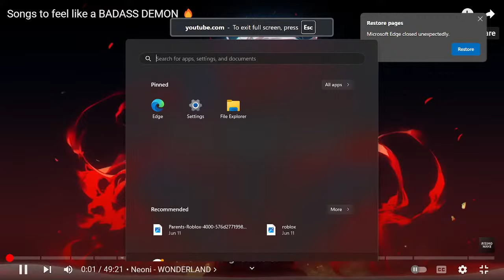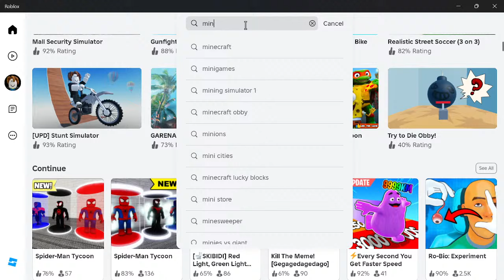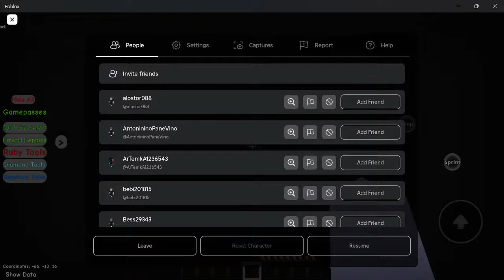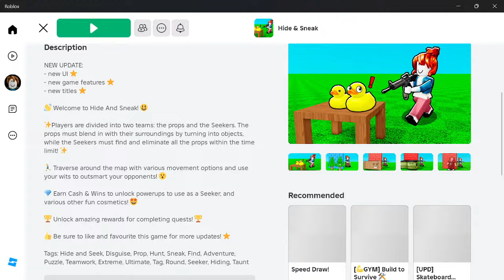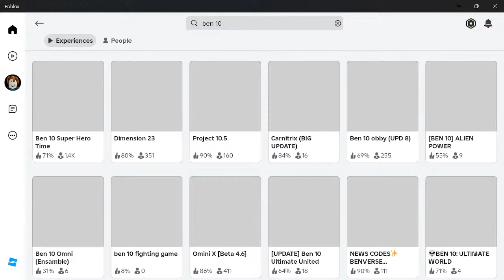brookhaven rp roblox police vs criminals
Recreated Squid Game in real life - Gave away a chocolate factory with mrbeast6000 beast mrbeast Mr.Beast mr Trapped Playing Fortnite for 24 Hours In Apple Vision Pro Winter Clash 3D caylus in brookhaven,